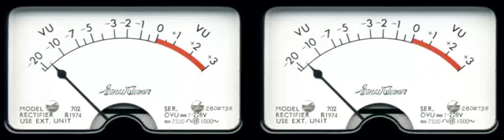Secret Cinema - See Myself (Joris Voorn Remix (ReMastered))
Label: HEY! RECORDS (N.E.W.S.)
Released: 13 Feb 2012
Genre: Techno